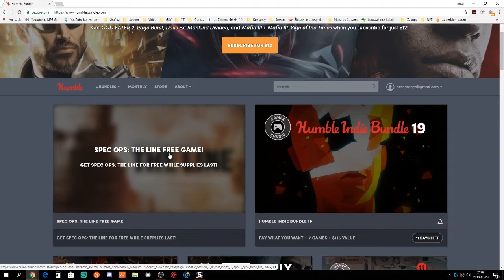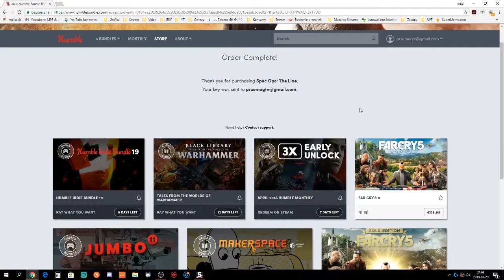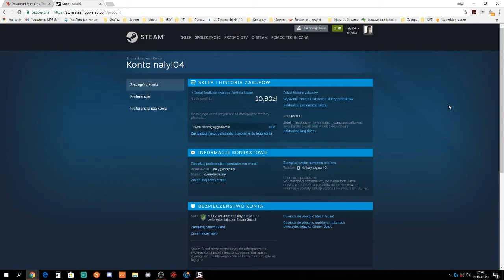Jak zdobyć grę za darmo - Spec Ops: the Line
Kolejna gra za darmo
Nie zapomnij zostawić suba i lakja :)
Miłej gry!